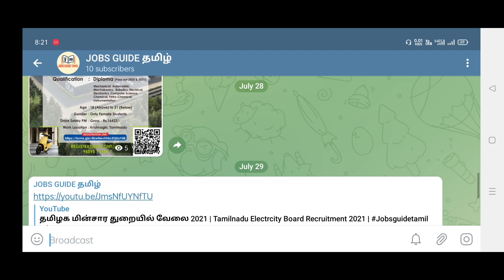💥|2014 முதல் 2019 வரை வேலைவாய்ப்பு அலுவலகத்தில் புதுப்பிக்க ஓர் அறிய வாய்ப்பு |Official G.O Released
🔅📎Related Tags 🔅